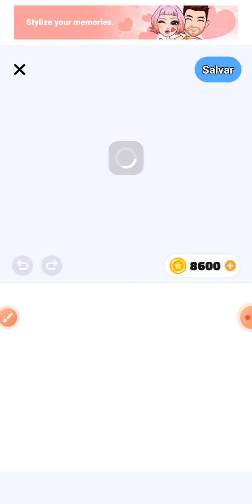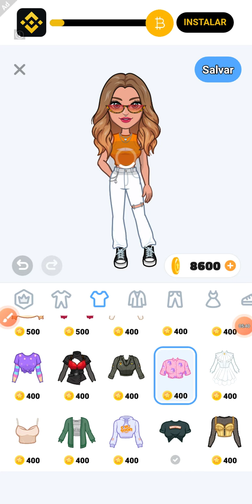incinano como jogar avatoo nome do jogo